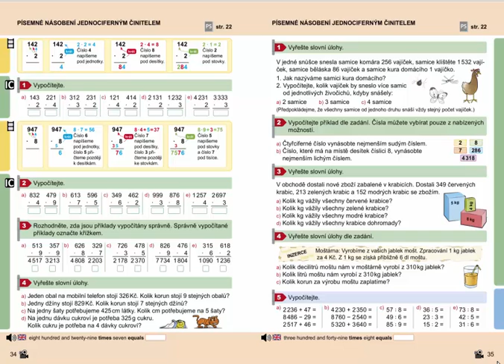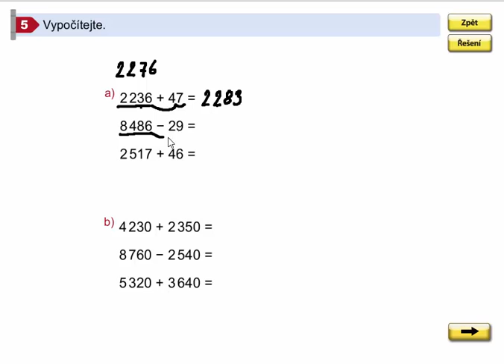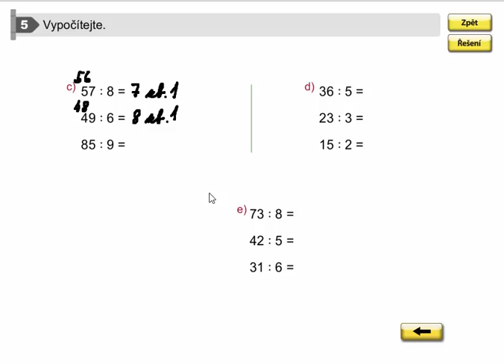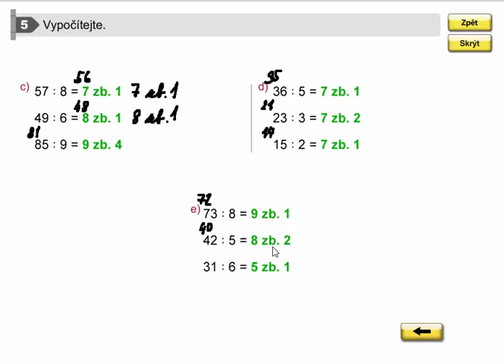Procvičování (+ a - do 10 000, dělení se zbytkem), Mat. mat. pro 4.roč., 1. díl, str. 35, cv. 5